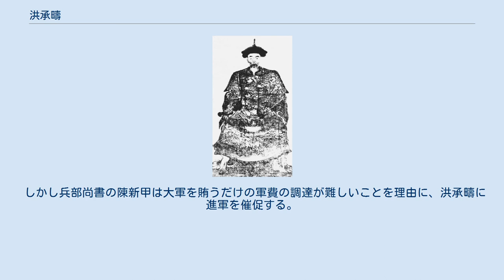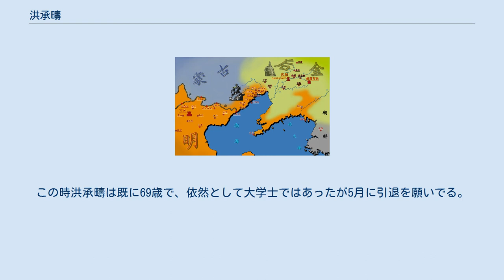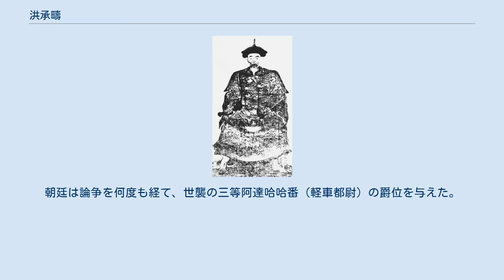洪承疇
清朝に帰順後の洪承疇 洪 承疇（こう じょうちゅう、1593年10月16日（万暦21年9月22日） - 1665年4月3日（康熙4年2月18日））は、中国明末清初の官僚・武将。
字は彦演、号は亨九。
福建省泉州府南安県英都の人。
 明の進士として農民反乱の鎮圧に成果をあげて崇禎年間には兵部尚書に昇進し、さらに薊遼総督となってからは北東部の対清戦線の総責任者として防衛を指揮したが、後に清朝に降伏した。
帰順後はドルゴンの信任を得て漢人大学士の筆頭として明朝の政治制度を移植して清朝の統治機構の基礎を構築し、南明征伐も指揮した。
 だが明の遺臣の間では当然としても、清朝内でも（特に清朝の統治が安定して以降は）降将である洪承疇には「主君を裏切った」という評価が付きまとい、現在でも「清初の功臣」・「弐臣」と評価が分かれている。
 洪承疇は1616年（万暦44年）に進士となり、出世を重ねて1627年（天啓7年）に陝西布政使参政となる。
 崇禎年間の初めに大規模な農民反乱が起こり、1629年（崇禎2年）に韓城が反乱軍の王左桂に包囲されると、陝西総督楊鶴(zh)に命じられて洪承疇が救援に向かう。
洪承疇は韓城を救って大いに名をあげ、1630年（崇禎3年）6月に延綏巡撫に任命される。
 上官の楊鶴は反乱軍に対して招撫政策をとっていたが、反乱軍は不利になると投降しては機をみてまた離反していたため、洪承疇は賊将を果断に対処した。
1631年（崇禎4年）に楊鶴の招撫策が効果なしと更迭されるとその後任として洪承疇が陝西三辺総督に任命され、正式に方針を殲滅に転換した。
これ以降、洪承疇は各地の農民軍を撃破していき、反乱軍は活動の拠点を山西省に移していく。
 1634年（崇禎7年）2月、これまでの省単位の軍事行動ではたえず移動する農民反乱軍に効果的に対応できないものとして、軍隊を一元的に運用するために各省の巡撫・総督の上位に五省総督が置かれた。
総督には陳奇瑜(zh)が任命され、洪承疇もその配下に編入された。
ところが同年6月、反乱軍を車箱峡(zh)まで追い込んで包囲した陳奇瑜は、李自成の偽の投降に騙されて反乱軍を取り逃がし、失脚してしまう。
これを受けて同年12月、洪承疇はこれまでの陝西三辺総督はそのままで、太子太保・兵部尚書の役職を加えられた上に五省総督も兼任することになった。
 1635年（崇禎8年）1月に各地の農民反乱軍は滎陽で一堂に会し（滎陽大会(zh)）、高迎祥の属将である李自成が各反乱軍が協調して明と戦うべきと主張して頭角を現した。
この動きに対して洪承疇はまず河南省に入り、反乱軍の大部分が陝西省に移ると軍を取って返した。
この時李自成は咸陽を破って西安に迫り、高迎祥・張献忠は官軍に牽制されて河南に入った。
 このように反乱軍が絶えず移動する事から、明の朝廷は改めて地域ごとに分担して重点的に進撃を行う方針に転換した。
1635年8月、盧象昇(zh)を五省総督にして、専ら中原を治めさせ、洪承疇には北西部を治めさせた。
 1636年（崇禎9年）、関中の専任監督を命じられた洪承疇は、臨潼で民軍を破る。
洪承疇の部将である孫伝庭が子午谷で闖王高迎祥を打ち破り、敗走した高迎祥は捕らえられ、北京に送られて処刑された。
闖王の称号は李自成が引き継ぎ、農民反乱軍の首領となる。
 1638年（崇禎11年）10月に洪承疇は李自成の軍を撃破する。
李自成はわずか18騎で敗走して商洛に逃げ込み、反乱は下火になる。
しかしその直後に、ホンタイジの南進に対抗するために宣大総督に転任していた盧象昇が戦死すると、北方戦線を優先した崇禎帝は洪承疇を後任として転任させる。
これにより李自成は息を吹き返す機会を得た。
 明末期の勢力範囲図 1639年（崇禎12年）に薊遼総督として洪承疇が着任し、東北の国境警備と清の侵攻の防衛にあたる。
1640年（崇禎13年）冬、清軍は錦州と寧遠を攻め、洪承疇は援軍を派遣するが塔山・杏山で敗ける。
この状況を打開するため、1641年（崇禎14年）に洪承疇は8人の総兵と13万の軍勢を率いて寧遠に集結する。
 1641年3月、ホンタイジは大軍を率いて錦州を包囲する。
錦州は明朝防衛のための重要拠点であるため、洪承疇は救援を決めるが、8人の総兵はいずれも命令に服従せず軍としての一体行動が難しい。
そこで洪承疇は自陣から錦州まで徐々に、陣地構築しながら進軍し、兵の消耗を防ぐ作戦を主張した。
こうして明軍は松山か...